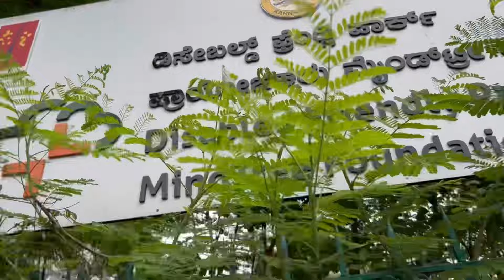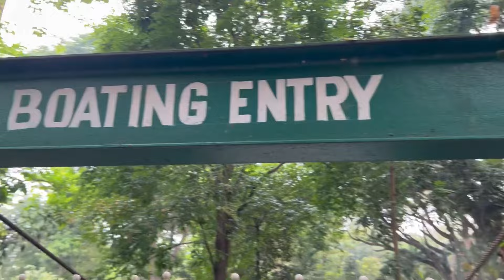A Day In Bangalore#lulumall